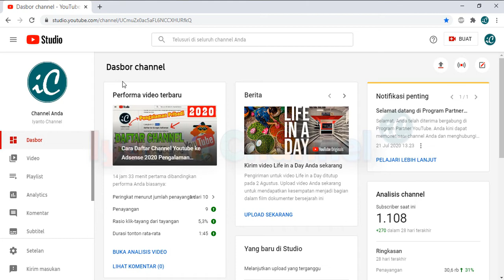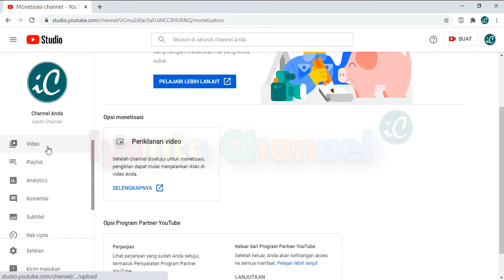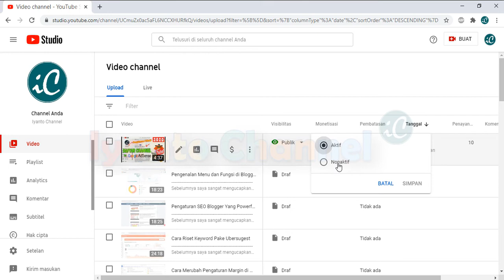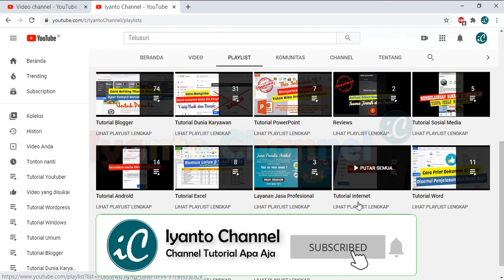Cara Monetisasi Video Youtube Satu Per Satu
Begini cara monetisasi video channel youtube satu persatu untuk mencegah dismonetisasi channel youtube dari pelanggaran.

Please, don't send me SPAM or your message not in reply.